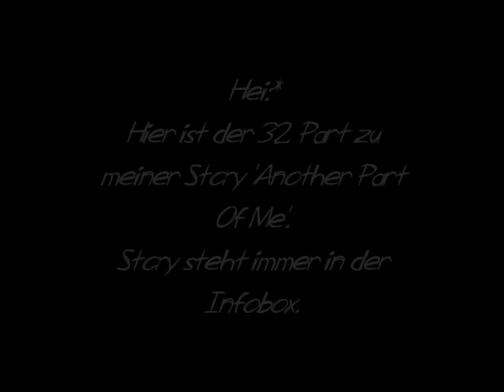Another Part Of Me - A German Jason McCann Love Story Part 32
Part 32:
Ich habe eine Überraschung für dich zieh dich hübsch an und komm dann zum Parkplatz.
Jason

Ich legte den Zettel zur Seite und ging in mein Zimmer. Merkwürdigerweise war Stella wieder nicht da, ich fragte mich wo sie alle immer steckten. Ich ging in meinen Begehbarenkleiderschrank und nach langem überlegen suchte ich mir dieses Outfit aus Ich betrachtete mich noch einmal im Spiegel und ging dann auf den Parkplatz wo Jason schon angelehnt an seinem Wagen stand. Meine Panik von eben Verstand ich nicht und mein Träume erst recht nicht, ich würde sie weiterhin einfach ignorieren. Als ich vor Jason stand lächelte er mich verführerisch an und sofort bekam ich ein komisches aber gutes Gefühl im Bauch.

Jason: Du siehst toll aus *lächelt verführerisch*
Melody: Danke, du auch. *lächelt zurück*

Er hielt mir die Tür seines Wagens auf und ich stieg ein. Jason ging auf die andere Seite und stieg ebenfalls ein, als wir auf der Straße in Richtung Stadtmitte waren, wurde ich neugierig.

Melody: Jason, wohin fahren wir?
Jason: Wirst du schon sehen. *lächelt*
Melody: Man, du bist unfair. Sag mir jetzt bitte wo es hingeht!
Jason: *lacht* Du bist so neugierig, schau einfach die ganze Zeit rechts aus dem Fenster.

Ich starrte aus dem Fenster raus, schon seit ungefähr zehn Minuten. Wir waren etwas außerhalb der Stadt als Jason plötzlich den Wagen anhielt, erst jetzt bemerkte ich das riesige Gebäude. Langsam und mit weit auf gerissen Augen stieg ich aus. Jason legte mir einen Arm um die Hüfte.

Jason: *flüstert ihr ins Ohr* Überraschung.

Wir standen vor einer riesigen Konzerthalle und ich konnte nicht anders als Jason um den Hals zu fallen.
Jason drückte mich fest an sich und als ich mich von ihm löste nahm er meine Hand und zog mich in das Gebäude. Ich war überglücklich, aber hauptsächlich weil er meine Hand hielt. Keine Ahnung aber ich musste deswegen die ganze Zeit wie verrückt grinsen. Als wir drin waren wurden wir von einem großen Mann mit riesigen Muskeln in den Backstagebereich geführt; der Mann hieß Kenny und ich war mir sicher er war nicht halb so stark wie Jason. Hier hinten herrschte eine gestresste Spannung, da jeder bei der Vorbereitung des Konzertes half. Aus der Menge kam ein Mann auf mich zu, ich kannte ihn irgendwo her konnte ihn aber nirgends zuordnen.

??: Hei ihr beiden *schüttelt erst Melody's dann Jason's Hand* Ich bin so froh das ihr das Angebot angenommen habt.

Jetzt fiel mir der Name wieder ein, es war Scooter dieser Manager der uns vor ein paar Wochen beim singen zu hörte.

Melody: *grinst Jason an* Jason? Hast du etwa?
Jason: *nickt*
Melody: *fällt ihm wieder um den Hals* Danke! Aber woher hast du das ganze Geld?
Jason: *flüstert ihr ins Ohr* Chaz hat eine Bank ausgeraubt.
Melody: *lacht* Ihr seit unmöglich. *schaut umher* Wo sind sie?
Jason: Dort hinten oder denkst du sie lassen sich das entgehen?
Melody: *wendet sich zu Scooter* Also wo muss ich vorsingen?
Scooter: *schüttelt den Kopf* Du musst nicht vorsingen, ich hab dich ja bereits gehört.
Melody: Und?
Scooter: Du hast gewonnen, anders wärst du ja heute nicht hier.
Melody: Was ICH? *schaut Jason verwundert an*
Jason: *lächelt sie an*
Melody: Du! Wieso hast du mir nichts gesagt?
Jason: Dann wäre es keine Überraschung.
Melody: Ach so. *lacht über ihre eigene Dummheit* Danke *lächelt ihn dankbar an/wendet sich wieder zu Scooter* Wann geht's los?
Scooter: In zehn Minuten. Kenny wird dir deine Garderobe zeigen dann  kannst du dich fertig machen.

Ich nickte ihm freundlich zu und verabschiedete mich, dann folgte ich wieder dem großen muskulösen Mann. Ich war so aufgeregt, dass ich kaum noch einen klaren Gedanken fassen konnte. Vielleicht würde sich ab heute mein Leben schlagartig ändern. Aber mit wem würde ich auf der Bühne stehen? Als ich in meine Garderobe kam, musste ich mir ein lautes gekreischen unterdrücken.
WIEDER 7 KOMMIS(:
- Laura